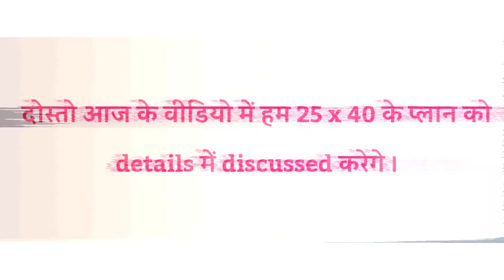25*40 house plan | 25x40 house plan | 25 x 40 ghar ka naksha | 25 x 40 house design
25*40 house plan | 25x40 house plan | 25 x 40 ghar ka naksha | 25 x 40 house design

25 40 house plan
25 40 ka naksha
25 40
25 40 ka makan
25 40 house plan 2 bhk
25 40 house plan north facing
25 40 makan ka naksha
25 40 house design
25 40 ka house plan
25 40 house
25 40 plot ka naksha
25 40 ghar ka naksha
25 by 40 house design
25 by 40 ka naksha
25 by 40 ka makan
25 by 40 ka makan ka naksha
25 by 40 ghar ka naksha
25 by 40 home plan
25 by 40 plot ka naksha
25 x 40 house plans
 25 x 40 east facing house plan
25 x 40 square feet